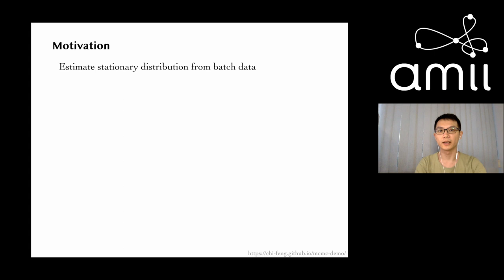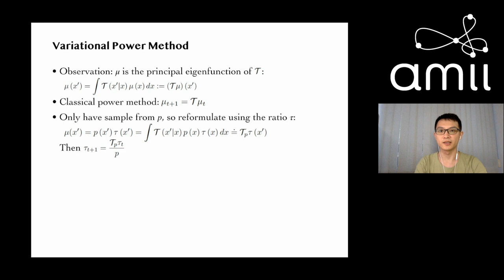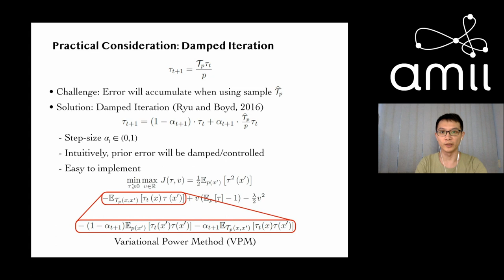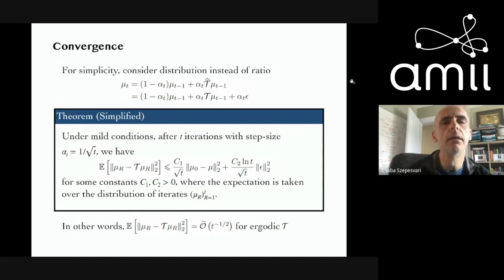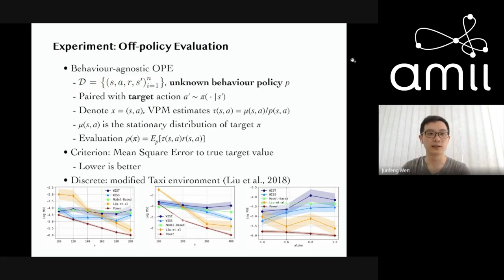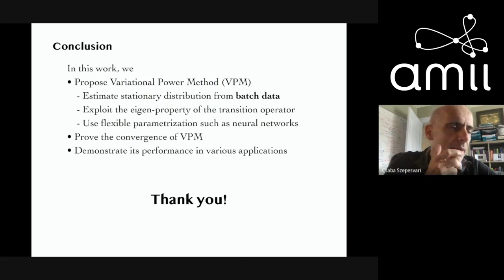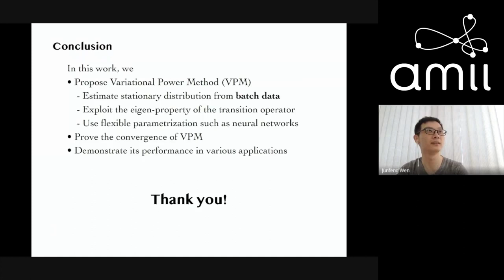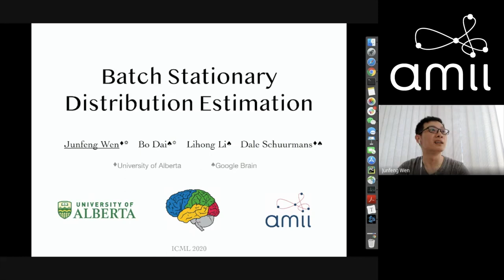The Tea Time Talks: Junfeng Wen, Batch Stationary Distribution Estimation (June 24)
Junfeng Wen speaks at The Tea Time Talks with his presentation Batch Stationary Distribution Estimation"

The Tea Time Talks are a series of talks primarily given by the students and faculty studying Artificial Intelligence at the University of Alberta, and provide a comfortable, informal space in which to listen and learn about topics pertaining to machine intelligence and machine learning.